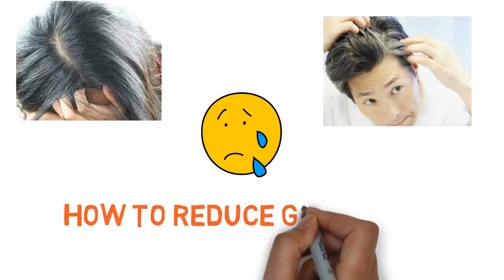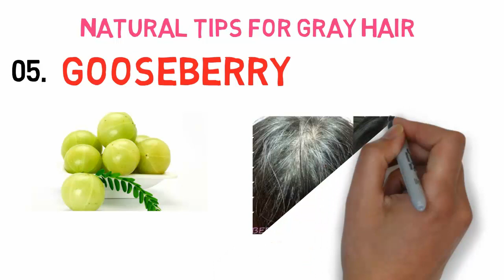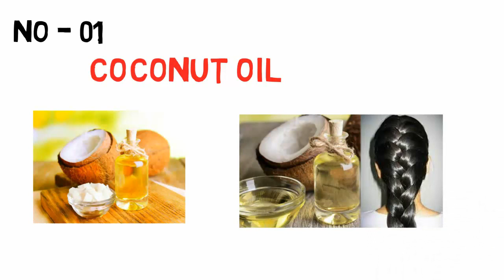ஒரே வாரத்தில் இளநரை மறைய வைக்கும் ரகசியம் |White hair solution in tamil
white hair to black hair naturally in tamil..solution for white hair